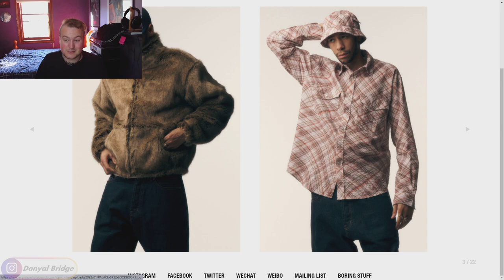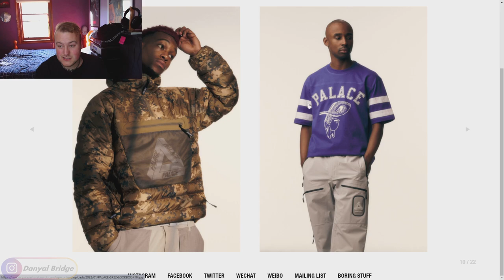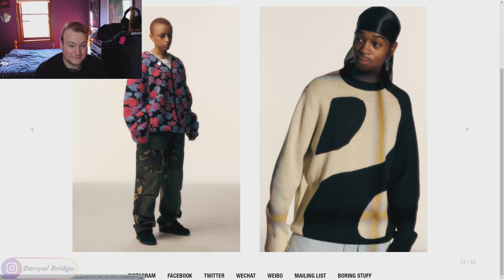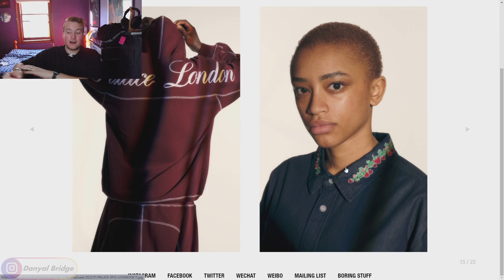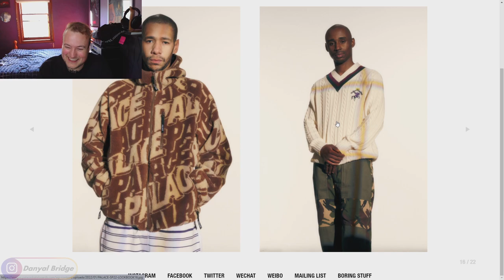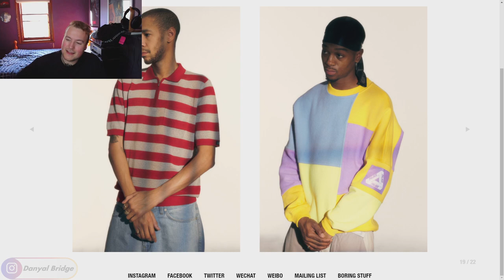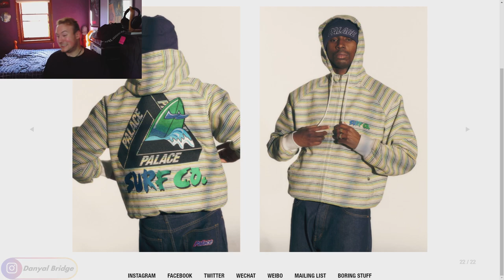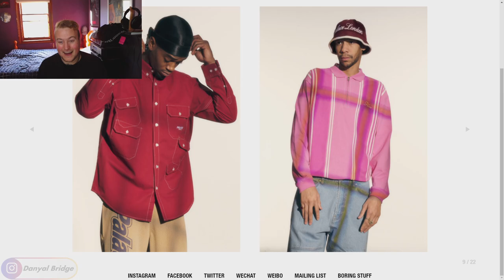Streetwear Talk | My Thoughts On Palace Skateboards' Spring 2022 Lookbook!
Hey y’all! Welcome back to another streetwear talk video! In the video, I’m going to be covering the lookbook for Palace skateboards’ Spring 2022 collection!

In the video, I’ll be using Palace's webpage to cover the release details for week 1 of the Spring season, all the official images from the Spring lookbook and to talk about my thoughts and opinions on the lookbook.

As always, I want to know your thoughts and opinions on Palace skateboards' Spring 2022 lookbook! Do you like any of the pieces showcased in this lookbook? Are there any looks you really like? Any pieces you don’t like from the season? Lemme know all your thoughts and opinions on the lookbook in the comment section below!

Chapters
0:00 Intro
0:28 Subscriber Milestone Reached!
2:01 What Is Covered In Today's Video.
2:45 Week 1 Drop Details
4:49 Lookbook Coverage
23:55 Favourite Pieces In This Lookbook!
25:51 Outro